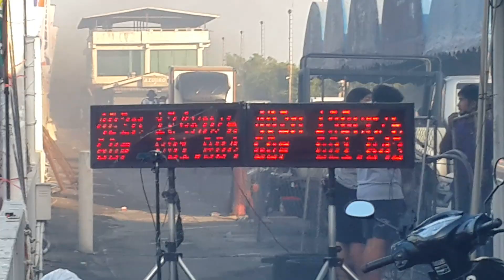กระบะบอดี้ 90' แซร์การาจ & เหน่งเทอร์โบ super drag 2022